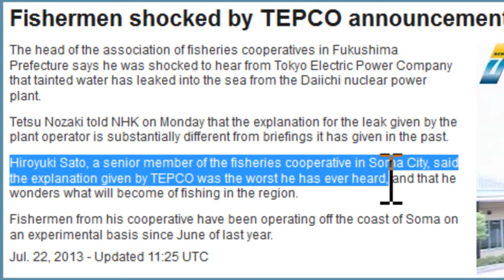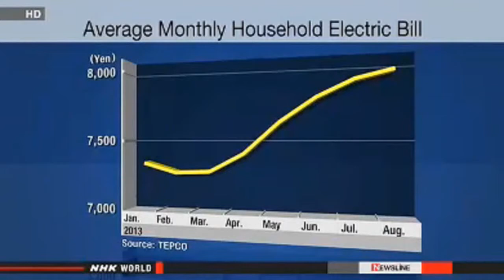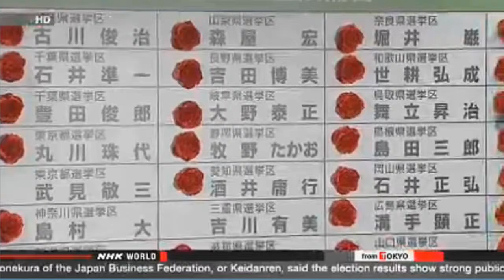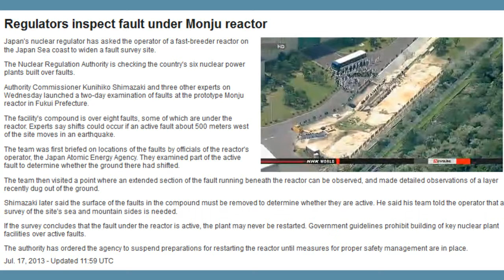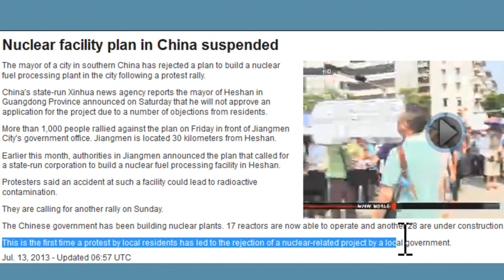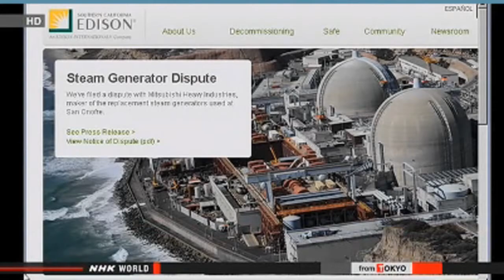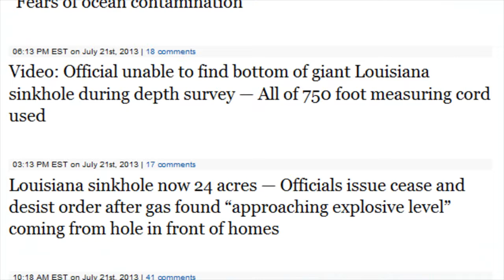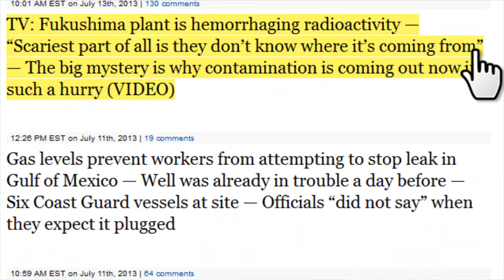FUKUSHIMA: TEPCO finally admits ocean contamination